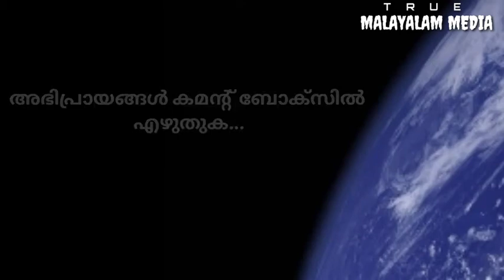വംശനാശഭീഷണി നേരിട്ട് ഈ ജീവികളും..!! | Endangered species in malayalam | True Malayalam Media